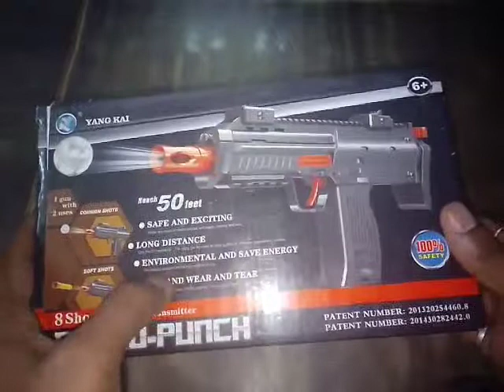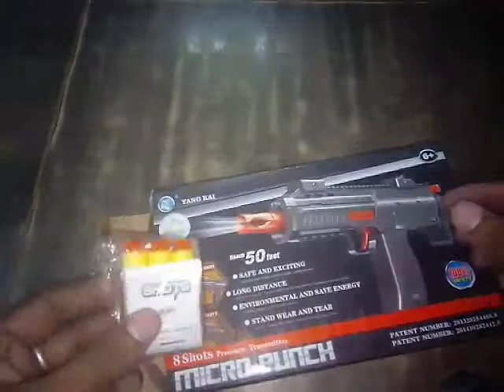Soft Bullet Toy Gun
In this video unboxing of toy gun is done.